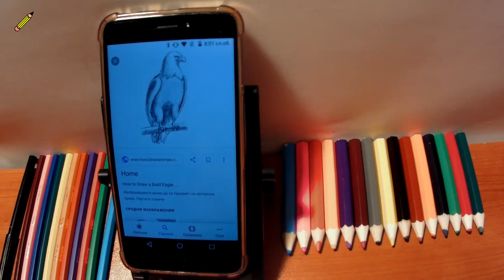How To Draw a Bald Eagle easy drawing for kids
Big rap bird the natural thing is about Bald Eagle.